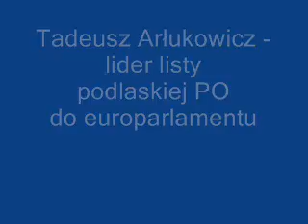Tadeusz Arłukowicz - lider listy podlaskiej PO do europarlamentu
Tadeusz Arłukowicz, wiceprezydent Białegostoku, jest liderem listy podlaskiej PO do europarlamentu